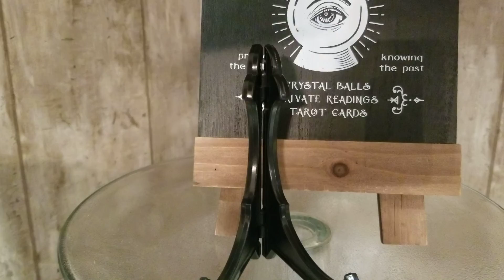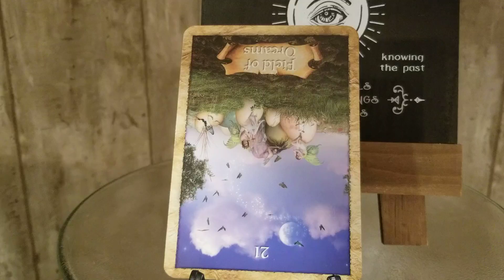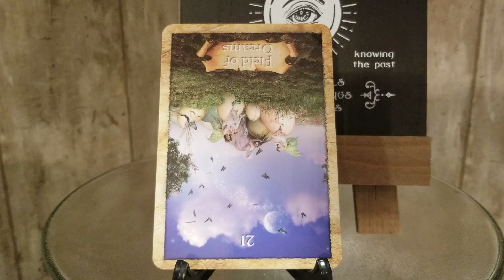CARD OF THE DAY MONDAY DEC. 27 2021 - # 21 FIELD OF DREAMS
Oracle card of the day & its guidebook meaning